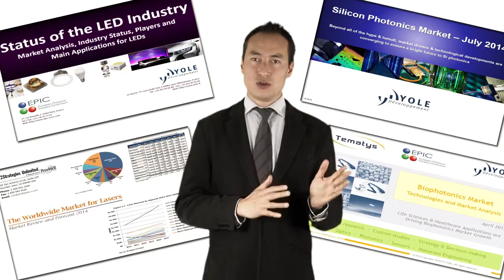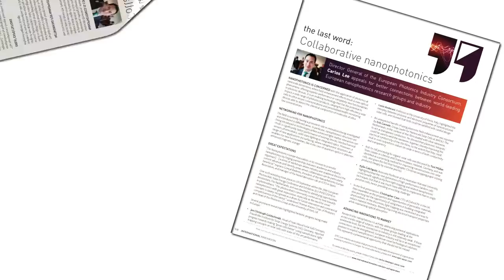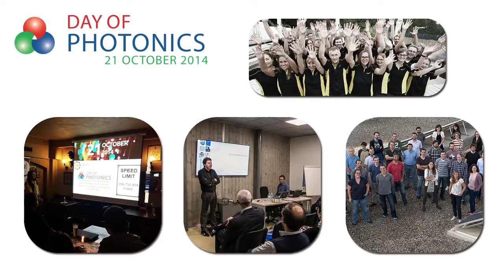EPIC membership video 2015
EPIC is the industry association that promotes the sustainable development of organisations working in the field of photonics in Europe. We foster a vibrant photonics ecosystem by maintaining a strong network and acting as a catalyst and facilitator for technological and commercial advancement. EPIC publishes market and technology reports, organizes technical workshops and B2B roundtables, coordinates EU funding proposals, advocacy and lobbying, education and training activities, standards and roadmaps, pavilions at exhibitions.